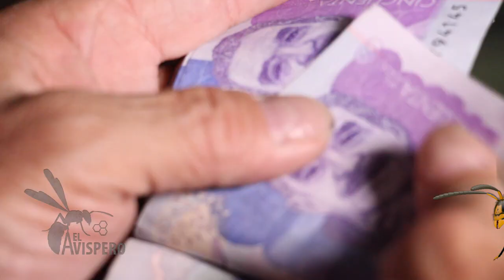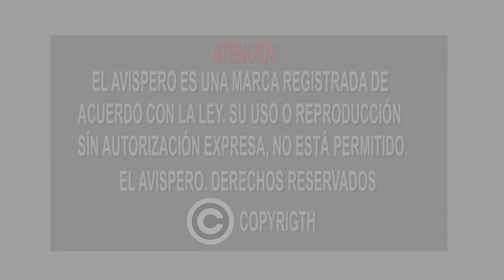Desafío urbano en Bucaramanga: Motociclistas irresponsables | Oro Noticias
𝑍𝑢𝑚𝑏𝑎 𝑒𝑙 𝑎𝑣𝑖𝑠𝑝𝑒𝑟𝑜... Nuevo desafío en Bucaramanga de motociclistas irresponsables al estacionarse en entradas de estaciones de Metrolínea.